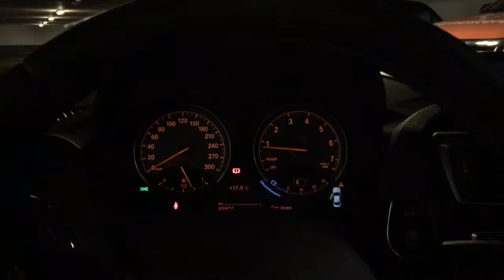BMW M2 Engine revs in comfort mode